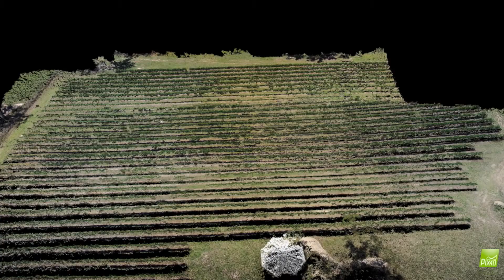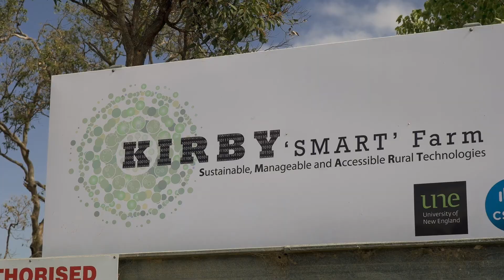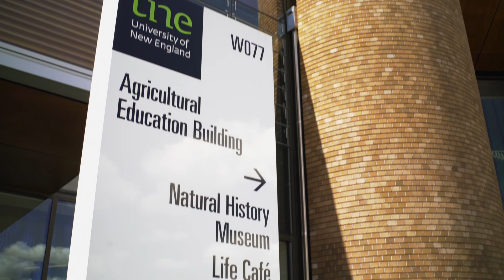UNE Bachelor of Rural Science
From a strong science-based foundation the Bachelor of Rural Science delivers skills to solve practical agricultural problems from farm to global scales. You will learn how to innovate with cutting edge techniques at our innovative SMART Farms including our production feedlot at Tullimba.

 University of New England CRICOS number: 00003G